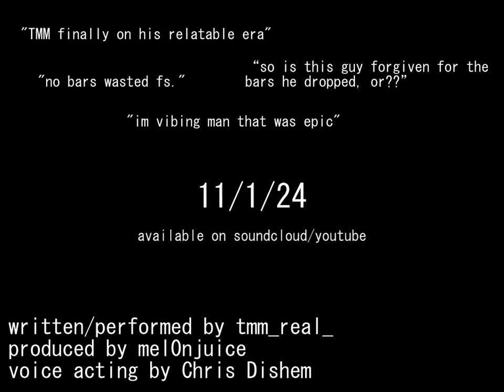CONFESSIONAL BOOTH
we all have something we need to get off our chests.
written and performed by tmm_real_
produced by mel0njuice (‪@prodmel0njuice‬ )
voice acting by Chris Dishem
11/1/24